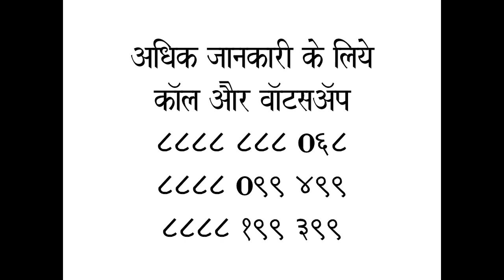આનંદ ગુજરાત ખાતે વોટર કન્ડીશનર ઇન્સ્ટોલેશન Water conditioner Installation at Anand Gujarat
खेत में खारे पानी की समस्याओ को नियंत्रण में लाने के लिये
खेती के पानी का डॉक्टर Tathastu Resonating Electromagnetic Water softener & conditioner No. 1 solution for hard water problems in agriculture.